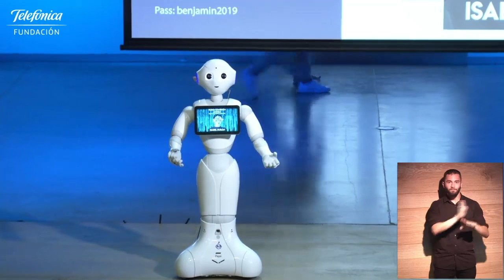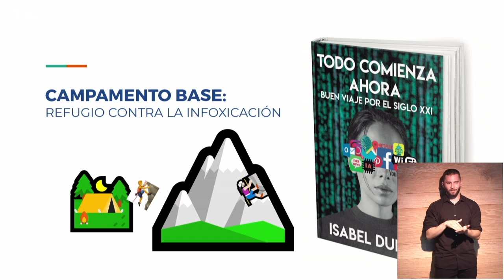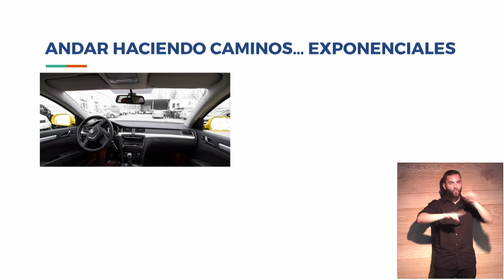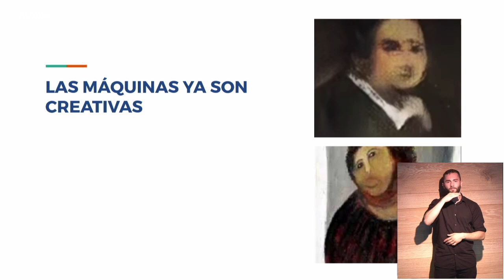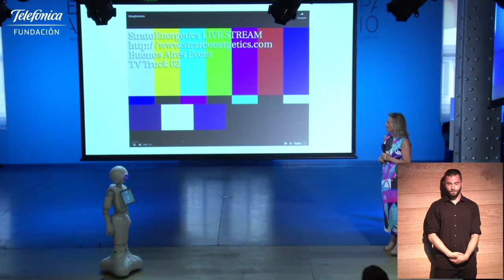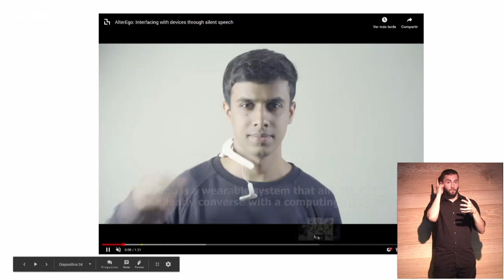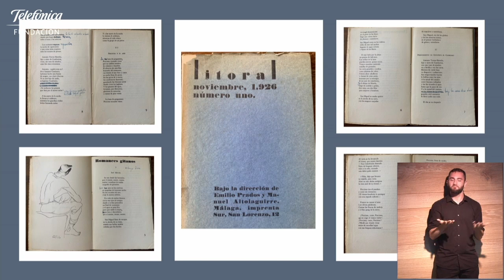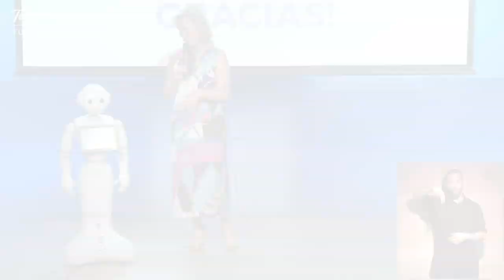'Todo comienza ahora. Buen viaje por el siglo XXI'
Isabel Durán presenta 'Todo comienza ahora. Buen viaje por el siglo XXI', una obra en formato digital que nace cuando se cumplen tres décadas desde la creación de internet y en el año en que, por primera vez, la mitad del planeta estará online.